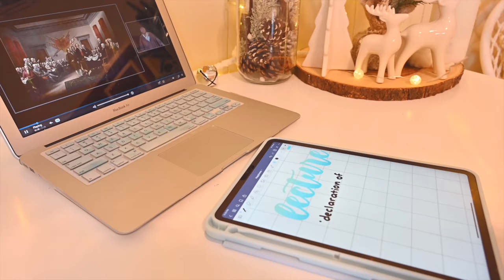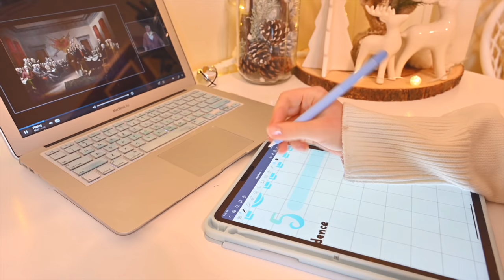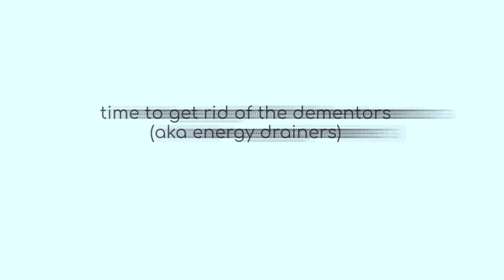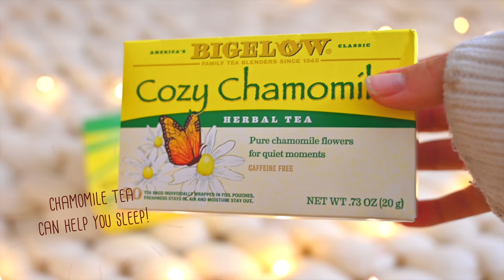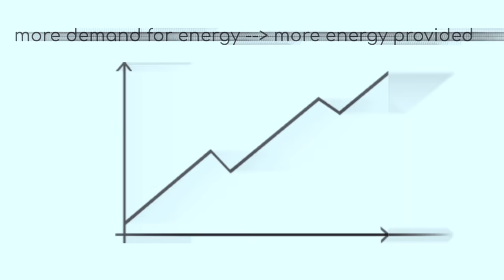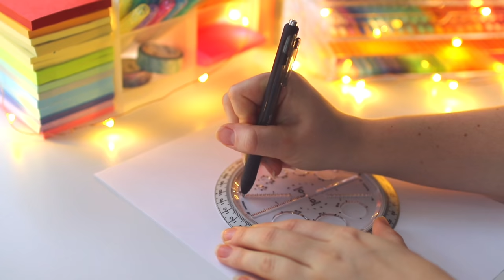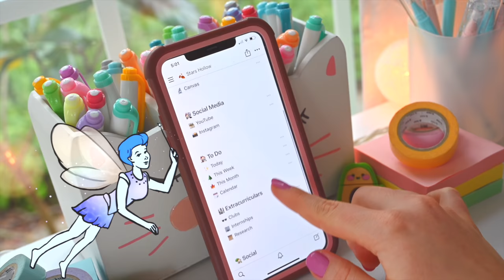How I stay productive when feeling unmotivated ✨ productivity tips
hi!! I'm back with another productivity tips video! This one is about how I stay productive / how to be more productive when you're feeling unmotivated or in a procrastinating slump (which used to happen to me a TON). These tips have helped me get out of a motivation slump in both the short-term and have helped me stay energetic, productive, and motivated in the long-term. Hope you enjoy the video and find it helpful!:)

code: studytosuccess1